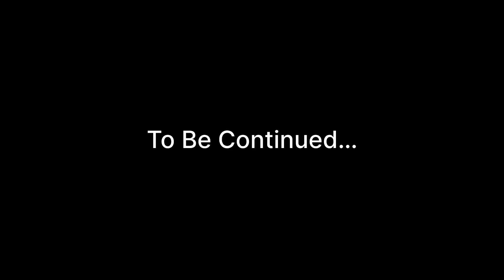GANESH CHATURTHI Er Preparation Start🤩😍@Beingbliss_tumpa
“BEING BLISS_TUMPA”